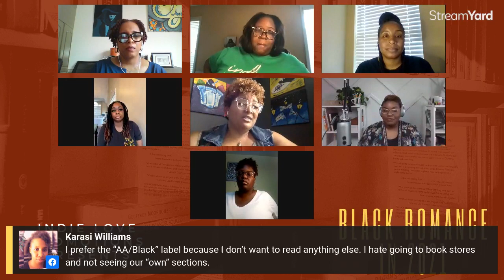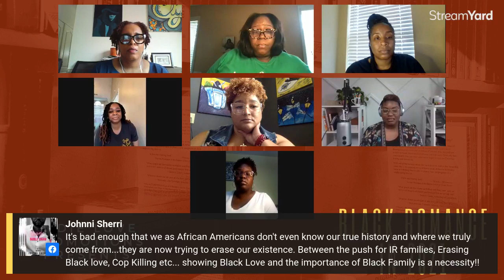Black Romance In 2021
The Gift Of Storytelling & Black Love.
Indie Love Brings Black Readers, Authors, Reviewers & Bloggers Together For An Open And Honest Dialogue On Black Romance In 2021.